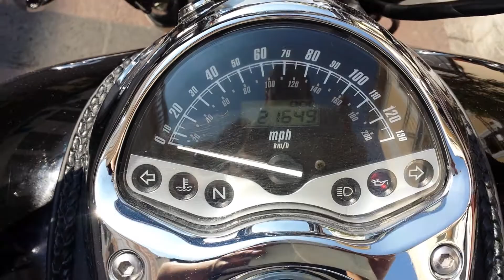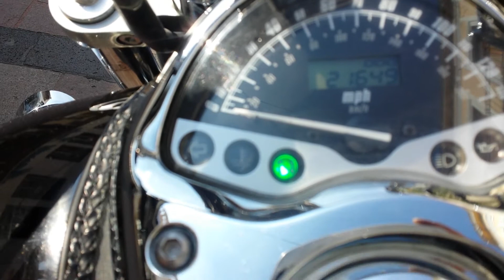Honda vtx retro 1300 cc año 2006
Honda vtx custom 1300 cc año 2006. $ 78000 pesos. En perfecto estado como nueva, 21600 millas, llantas nuevas, suspencion, frenos, motor, ect todo perfecto. Titulo limpio y recién legalizada, funciona durisimo muy potente como nueva excelente manejo y año, lista para sacar placas en cualquier parte de México.

link video en youtube:

Cuento con el tramite de placas si así lo desea (servicio de gestor 1 día hábil para el tramite ) también cuento con servicio de paqueteria o transporte para envió a cualquier destino.

Solo compradores serios, NO CAMBIOS, SOLO EFECTIVO, CHEQUES DE CAJA O TRANSFERENCIAS ELECTRÓNICAS.
ACTUALMENTE CONTAMOS CON MUCHAS MOTOCICLETAS PARA SU VENTA Y MES CON MES NOS LLEGAN MAS !!! NUESTRAS MARCAS DE PREFERENCIA SON:

HONDA - YAMAHA- KAWASAKI- SUZUKI

DE DIFERENTES CILINDRAJES DESDE 600CC HASTA 1900 CC
CON NOSOTROS LO PRINCIPAL ES LA SERIEDAD, HONESTIDAD, PUNTUALIDAD Y LEGALIDAD TODAS NUESTRAS MOTOCICLETAS SON TÍTULOS LIMPIOS Y RECIÉN LEGALIZADAS, NINGUNA ES SALVAGE.

ATTE:

MOTOS HEYER

FACEBOOK MOTOS HEYER dar like !

Cel y whatup respuesta inmediata 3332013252
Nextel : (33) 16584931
ID : 92*15*82817